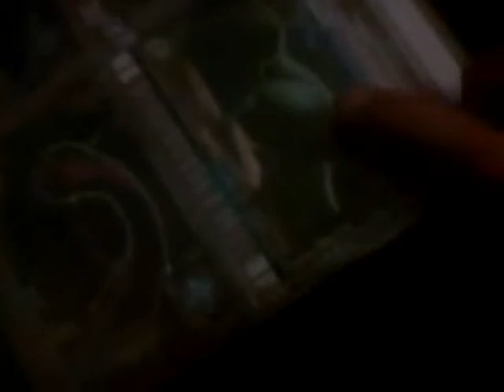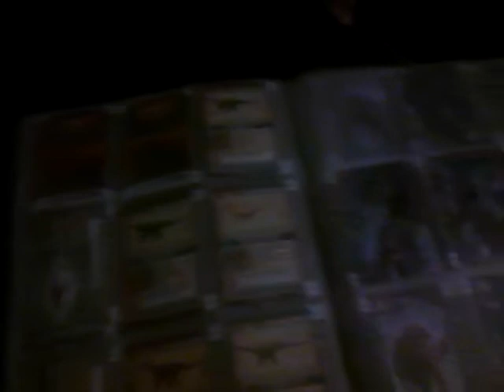Dinosaur king ep 4 water eliment + supermovese